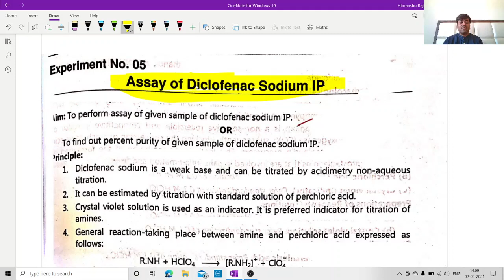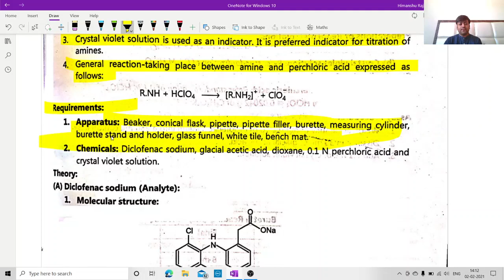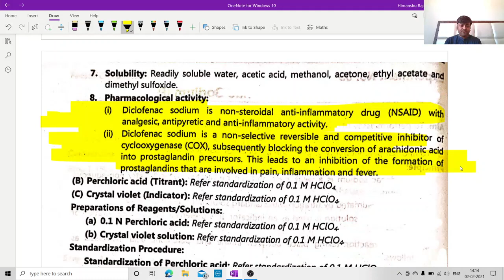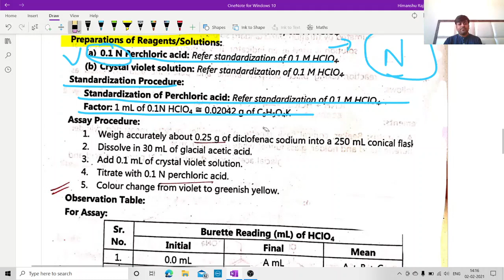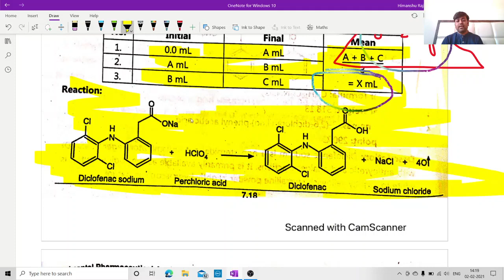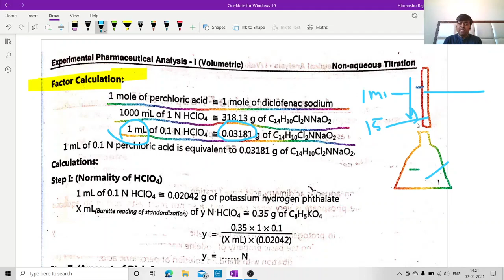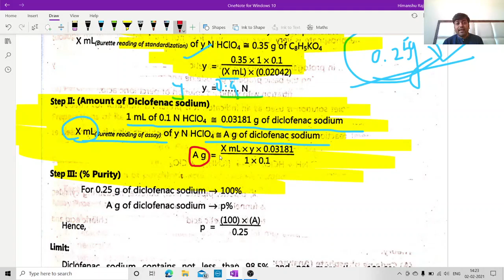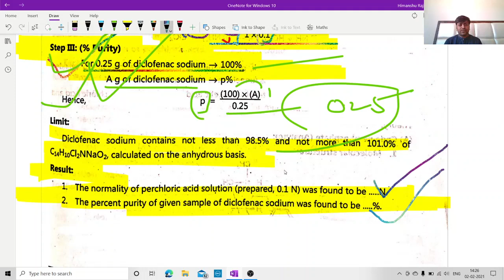Assay of Diclofenac Sodium IP